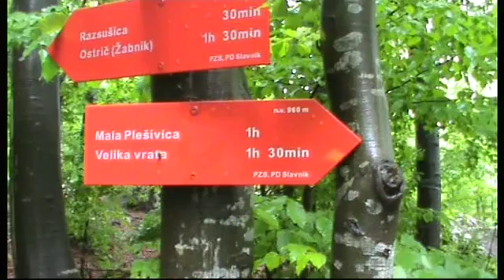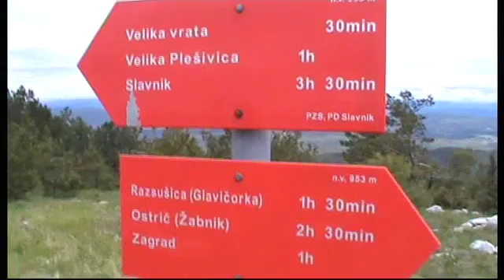Mala i Velika Plešivica (SLO) - 15.5.2016. - 1/2